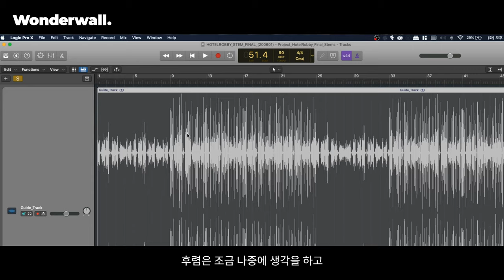[ENG] Wonderwall: PENOMECO 페노메코 - Official Trailer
⚠️ I am not a YouTube Partner. I do not earn any money from these videos. I am purely sharing/re-uploading videos for the purpose of adding English translations, or for archival reasons. 오로지 해외분들도 이 영상을 알아들을 수 있도록 영어 자막을 넣고, 또는 기록용으로 재업로드를 합니다. 유튜브 파트너 신청한 적이 없어 아무 수익도 벌지는 않습니다.
Reupload at your own risk. Simply credit me if you translate to another language, you don't need to ask me for permission.
❌ Do not claim as your own. Do not use without permission.